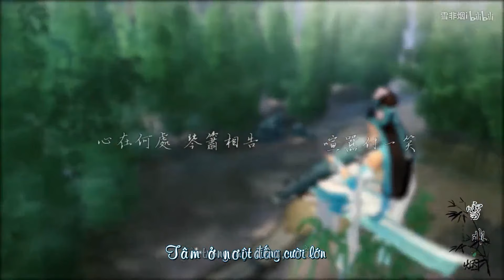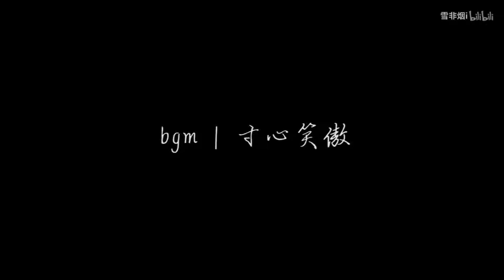[Kiếm Tam][Nữ thần] Thốn tâm tiếu ngạo (寸心笑傲)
MV: Đản Xoa Muội Muội (蛋叉妹妹)
Trans/Timing/Econder: Bạch Cầm Vô Tranh